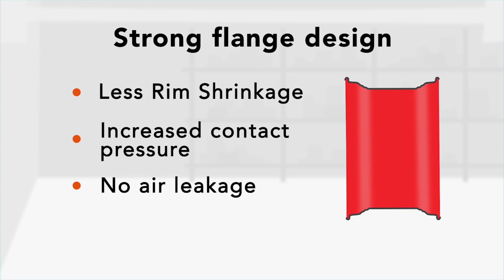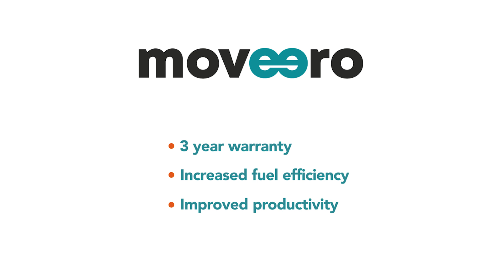moveero - Profi-Grip wheels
Eliminate tire slippage with moveero's Profi-Grip
moveero’s Profi-Grip wheel features a unique profile, developed to eliminate tire-to-rim slippage, especially when using low inflation pressure to maximize the ‘footprint’ and transfer of power from tractor to soil. Featuring a strong flange which both minimizes rim shrinkage, and serves to protect the tire when used at low pressure.

Profi-Grip delivers benefits in wet and heavy conditions during the winter, and increasingly proving its value in extremely dry conditions seen during summer months – where the issues of traction and tire slippage are equally problematic.